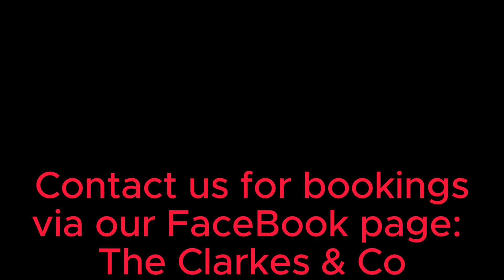The Clarkes & Co Promo March 2024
This is a short promotional video of The Clarkes & Co. playing at The Next Level folk club, Stourbridge, 3rd February 2024.